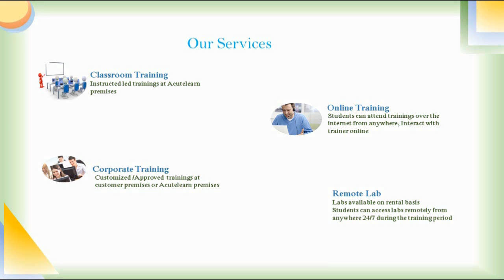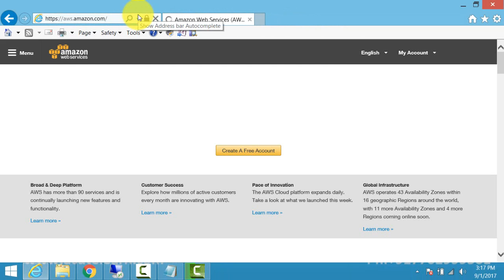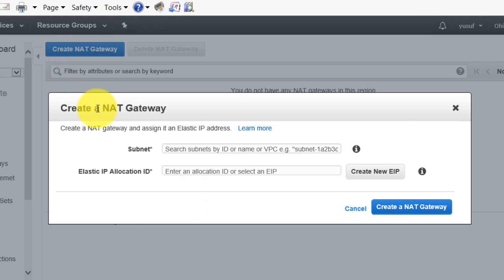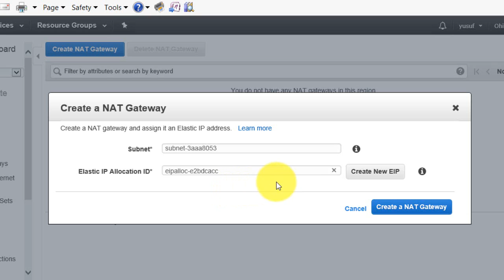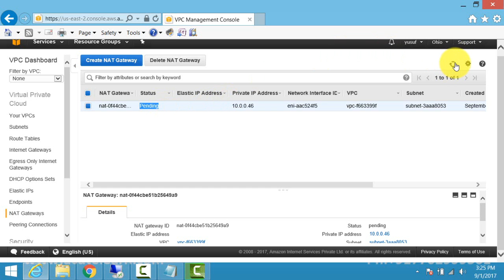How to Create NAT Gateway and associate with private subnet in public Private VPC in AWS